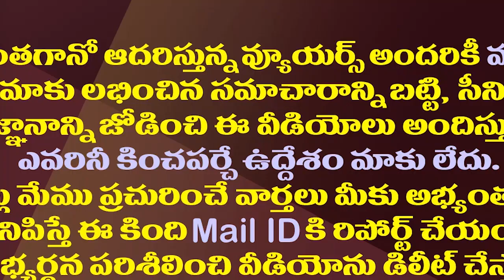టీడీపీ కీలక నేత ఇంట్లో సీబీఐ సోదాలు..ఎందుకంటే?| CBI Raids In Penukonda TDP Leader Savitha House